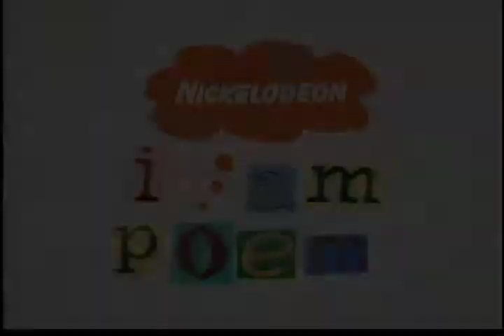I am Poem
This was a little project done for a division of Nickel odeon called the "Creative Lab" in roughly 1996 or so.  The spot was produced by Amy Friedman.  Music by Jared Faber